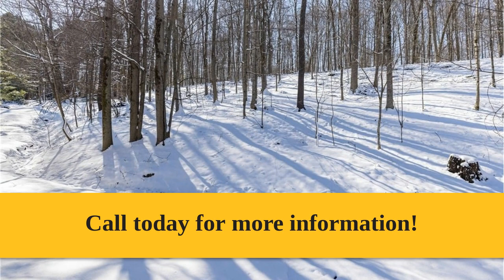8049 Merrimac Drive Manlius, NY 13104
The Gaulin Team - CNY East Branch
4 beds 3 baths